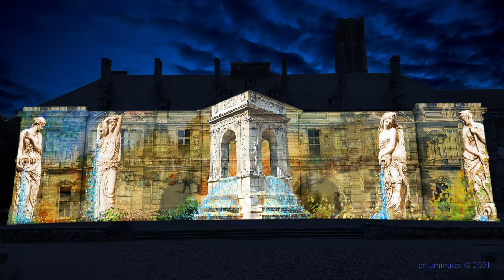Renoir en Grand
Centenaire de la disparition de Pierre Auguste Renoir. Spectacle créé à Limoges, sa ville natale.

Jardin de l'évêché - Limoges - Juillet 2019